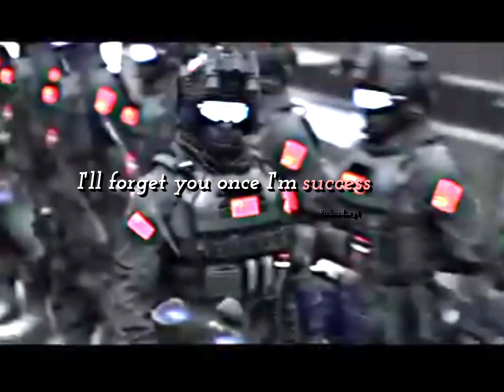ignore me at my lowest|| short video 📈🚨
.        Thanks 🙏👍